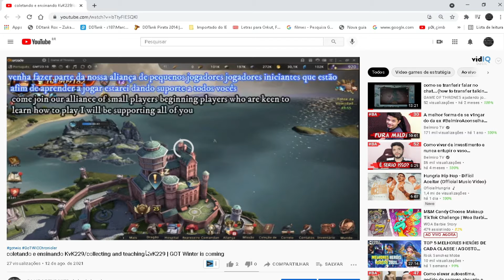Como diminuir o tempo no jogo / How to cut down on time in the game | GOT Winter is coming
"link do grupo do discord"
"link do grupo do zap"

aqui eu ensino você a Como deixar sua pesquisa suas construções com menos tempo para você poder ocupar muito importante para você que está começando

here I teach you How to make your research your buildings with less time so you can occupy very important for you who are starting